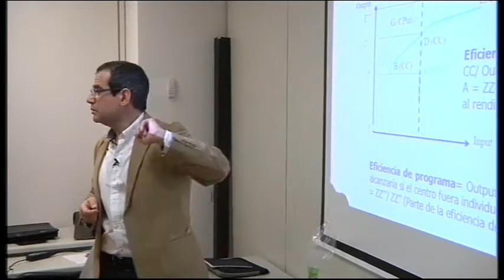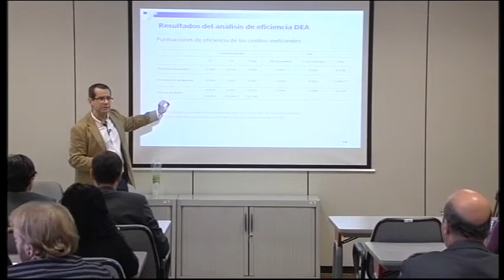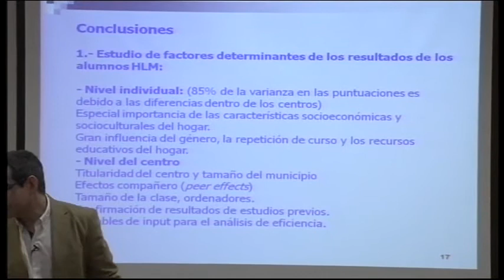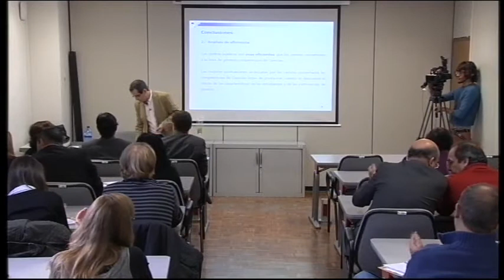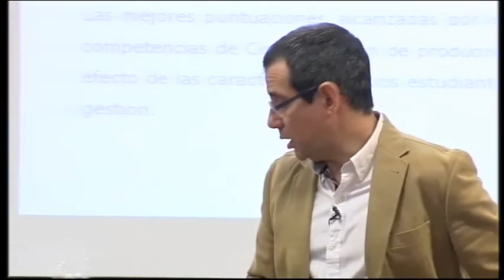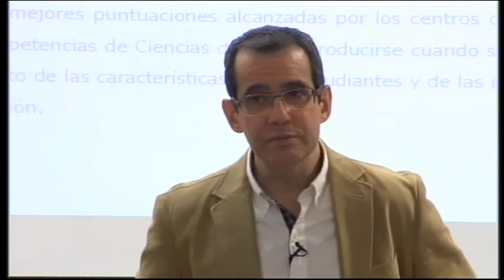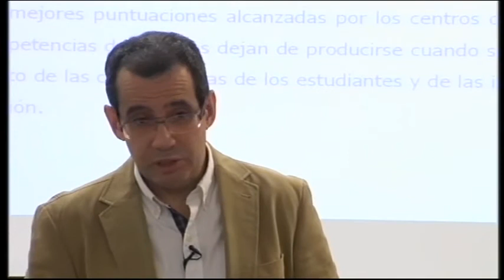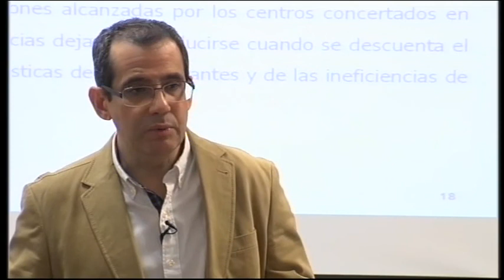INEE MECD. J.Calero (7). La eficiencia de institutos públicos y concertados.